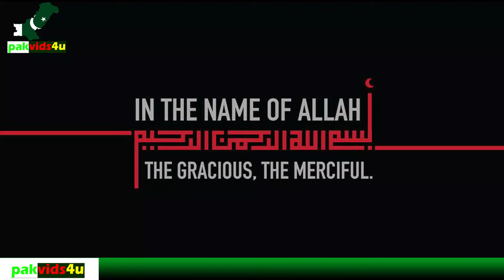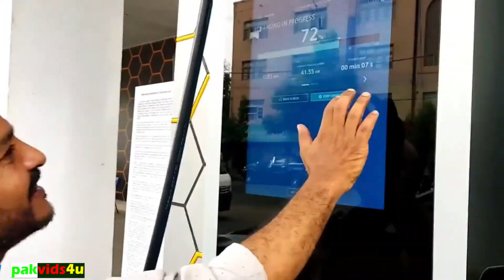Karachi Gets Pakistan’s First Fast Charging Station for Electric Cars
Like the rest of the world, Pakistan is also promoting electric vehicles in the country. An important piece of news regarding the growing trend of electric vehicles in Pakistan is that the country's first fast car charging station has been set up in Karachi.So far, a total of 85 electric car charging stations have been set up in Pakistan which are providing charging facilities on major highways of Pakistan.
But the newly installed Libra Charging Hub Station in Karachi will have the facility of jogging electric vehicles through 160 KV plant, here vehicles can be charged with high voltage in just 15 minutes